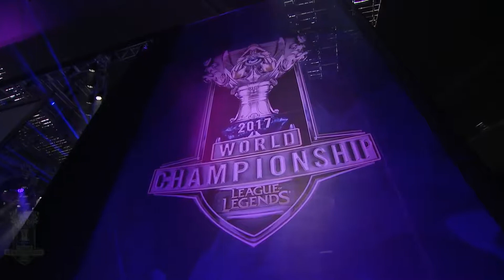1907 Fenerbahçe vs Team oNe eSports Game 1 FINALS Play-in Stage Round 2 World's 2017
Game 1 of best of 5. Play-in Stage Round 2. FINALS.

Winner of this series goes on to group stage. Loser goes home.

2017 World's Format:
-12 Teams
-3 teams from South Korea, China, North America, Europe and Taiwan/Hong Kong/Macau
-1 team from Brazil, Latin America North, Latin America South, Japan, Oceania, Turkey, Southeast Asia and CIS/Russia.
-+1 team from the Wildcard region with the highest rank finish at the 2017 Mid-Season Invitational.

Play-In Stage
Round 1:
12 Teams
-#3 seed from China, North America, Europe and Taiwan/Hong Kong/Macau.
-1 team from Brazil, Latin America North, Latin America South, Japan, Oceania, Turkey, Southeast Asia and CIS/Russia.
-4 groups of 3 (randomly sorted)
-Double round robin. All matches are best of 1.
-Top 2 teams will advance to the next stage.
Round 2:
-8 Teams
-#1 Team vs #2 Team (randomly paired)
-Winners qualify for the Group Stage.